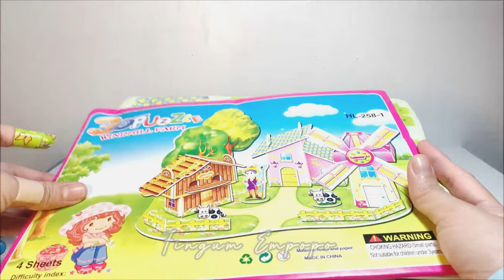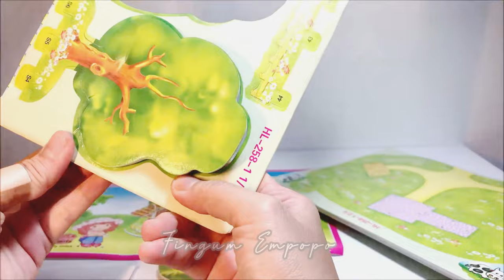The Windmill Farm - 3D Puzzle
Hi Kids & Everyone! Let's Play this 3D Puzzle (House) so we can create our own 'Windmill Farm' by learning while enjoy watching this video.

Keep continue watching every single videos from this channel (FINGUM EMPOPO) because all the toys that we made will make a collaboration of live toys stories. (coming soon)

Music Credits

Title: Funny Play
Artist : Chiro
Genre : BGM
Mood : Fun, Joy, Curious

Artist : Chiro
Genre : BGM, Light music
Mood : Cute, Curiosity

Title: 어리둥절/Bewildered
Artist : BgmPresident
Mood : funny, cut, lovely

Title: funny cat
Artist : Sunha Lee
Genre : Acoustic BGM

Track : Purple Planet Music - Furry Friends